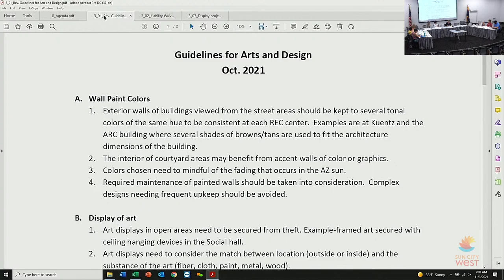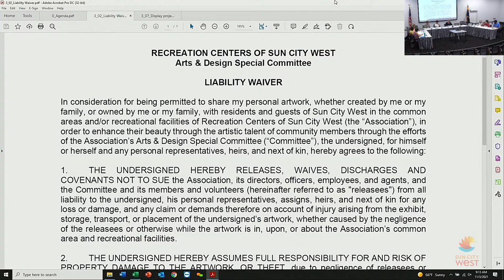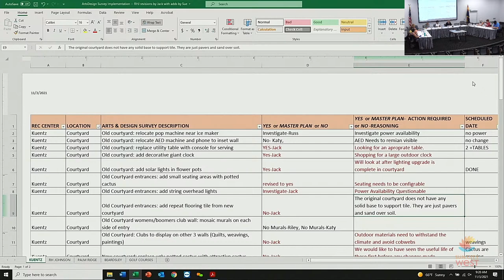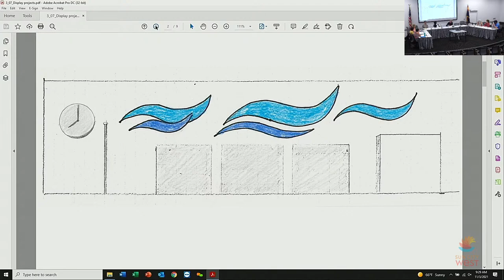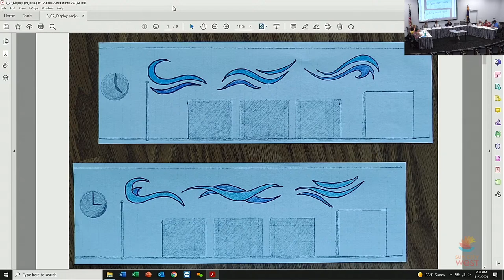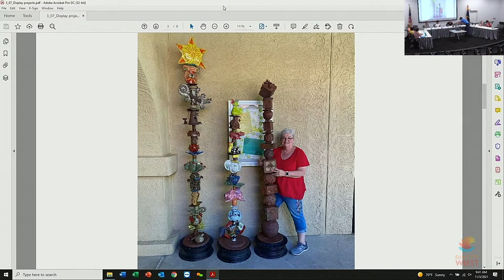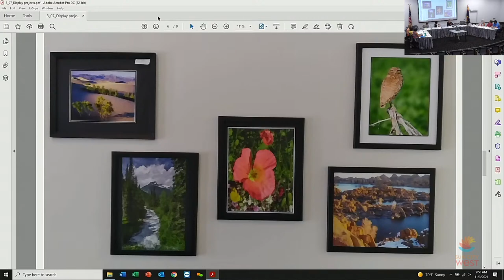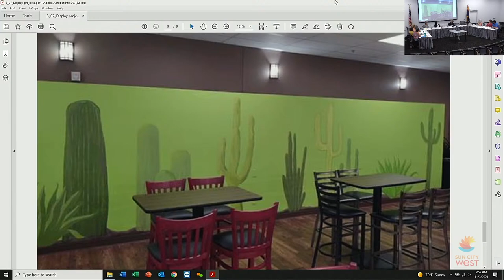Arts and Design Committee meeting - Wednesday, Nov. 3, 2021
Thank you for viewing the Arts and Design Committee Meeting for Wednesday, Nov. 3. A replay of the meeting will be made available once it ends.
Timecode/chapters
0:00 - Meeting called to order
1:12 - Approval of minutes from Oct. 6, 2021 minutes
1:40 - Emerging guidelines for project implementation
11:56 - Artist waiver form
14:16 - Dropbox status
15:52 - Spreadsheet
19:45 - Committee future
21:23 - Community art project
27:09 - Progress on display projects and design elements
1:07:35 - Comments
1:22:32 - End of meeting